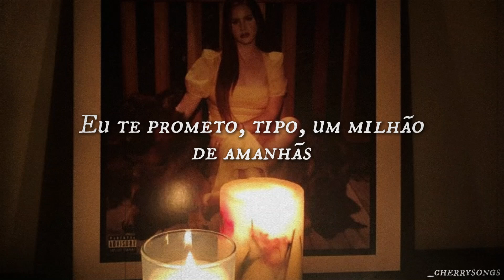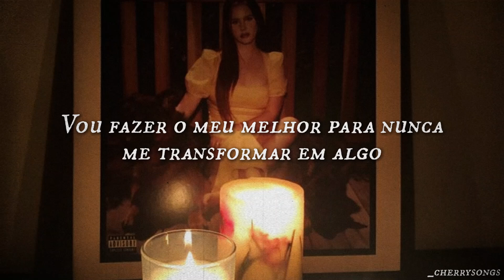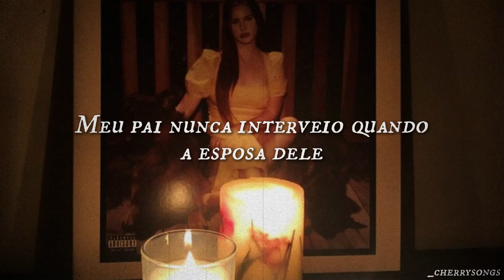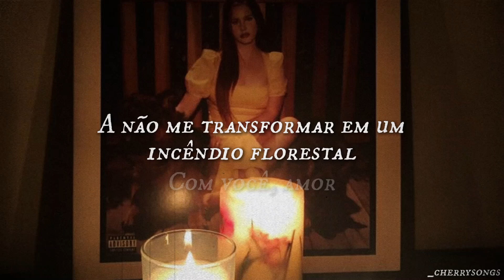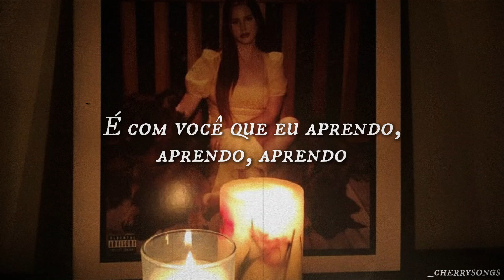Wildflower Wildfire - Lana Del Rey (Tradução/Legendado)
Tradução em português da música "Wildflower Wildfire", de Lana Del Rey.

Letra original:
Here's the deal
'Cause I know you wanna talk about it
Here's the deal
I promise you, like, a million tomorrows
Here's the deal
What I can promise is I'll lie down
Like a bed of wildflowers
And I'll always make the sheets
Smell like gardenias wild at your feet
And I nourish you hazily
Baby, I, I, I, I've been runnin' on stardust
Alone for so long
I wouldn't know what hot fire was
Hot fire, hot weather, hot coffee
I'm better with you
It's strange, but it's true, darling
Not to turn into a wildfire
To light up your night
With only my smile and nothing that burns
Baby, I'll be like a wildflower
I live on sheer willpower
I'll do my best never to turn into something
That burns, burns, burns
Like the others, baby, burns, burns, burns
Here's the deal
You say there's gaps to fill in, so here
My father never stepped in when his wife would rage at me
So I ended up awkward but sweet
Later then hospitals, stand still on my feet
Comfortably numb, but with lithium came poetry
And baby, I, I've been running on star drip
IV's for so long
I wouldn't know how cruel the world was
Hot fire, hot weather, hot coffee, I'm better
So I turn, but I learn (It from you, babe)
With only my smile and nothing that hurts
Baby, I run like a wildflower
I promise that nothing will burn you
Nothing will burn, burn, burn
Burn, burn, burn (Like the others, baby)
It's you from whom I learn, learn, learn

me sigam no insta!! @_cherrysongs